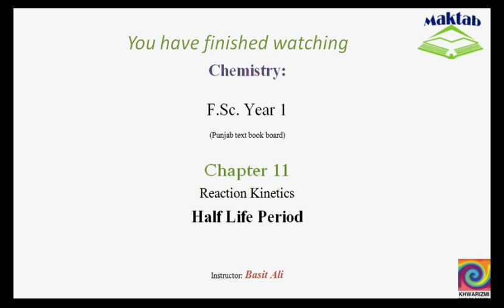FSc Chemistry Book1, CH 11, LEC 10: Half Life Period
This video lecture from Reaction Kinetics  (F.Sc. first year Chemistry) covers the half life period of a chemical reaction. In chemistry, half life period is defined in terms of the changes in concentration so if the half life is x seconds, the concentration becomes one half in x seconds. A formulae has been derived to determine the concentration at any time, given the half life period. For higher order reactions, half life is not constant and is a function of order of reaction, rate constant and the concentration of reactants. Find more e-learning material and educational video lectures in Urdu at maktab.pk. These videos are free to use for promotional and commercial purpose by keeping the credits to Maktab.